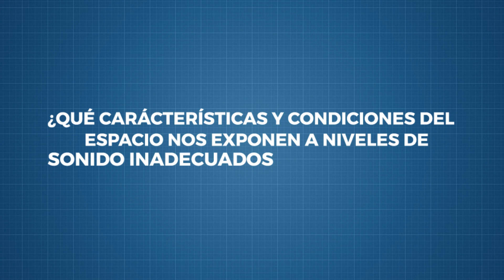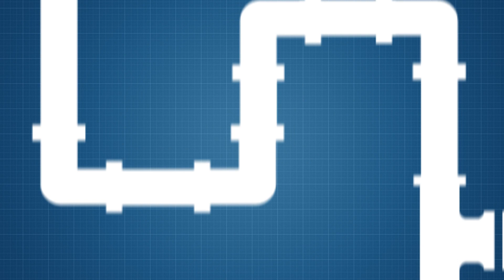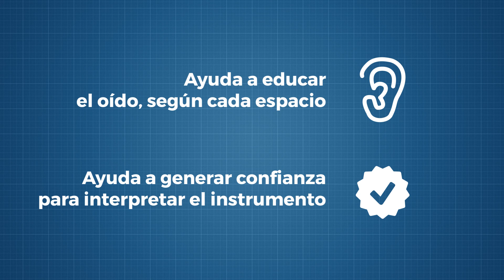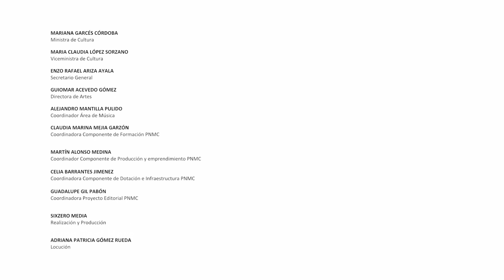MICROCAPÍTULOS DE SENSIBILIZACIÓN SOBRE ADECUACIÓN ACÚSTICA DE LOS ESPACIOS 1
Dos (2) micro capítulos de sensibilización sobre la importancia de la adecuación acústica de infraestructuras musicales a la comunidad vinculada a las escuelas de música en todo el país
El Ministerio de Cultura pone a disposición de todos los usuarios dos microcapítulos temáticos  como objetos virtuales de aprendizaje (OVA) sobre acondicionamiento y aislamiento acústico de los espacios a manera de herramientas con orientaciones y recomendaciones para la sensibilización sobre la importancia de la adecuación acústica de infraestructuras musicales, dirigidos la comunidad vinculada a las escuelas de música en todo el país. Este material permitirá para contar con sedes de trabajo de las escuelas de música con mejores condiciones acústicas tanto para el resultado musical del trabajo en las escuelas como para el cuidado de la salud auditiva de los profesores y de estudiantes.